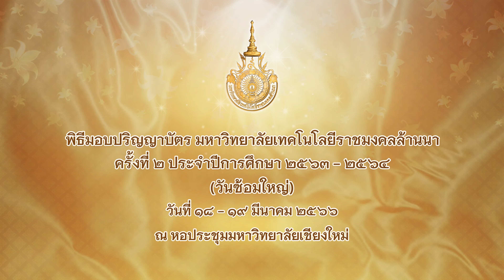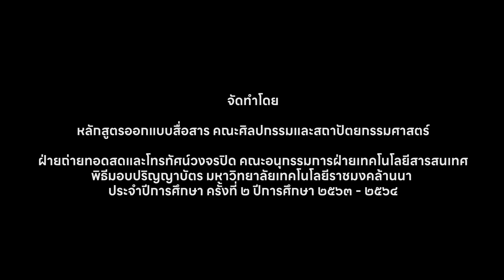ประมวลภาพวิดีโอ (วันซ้อมใหญ่) พิธีมอบปริญญาบัตร มทร.ล้านนา ครั้งที่ ๒ ประจำปีการศึกษา ๒๕๖๓ - ๒๕๖๔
ประมวลภาพวิดีโอ (วันซ้อมใหญ่) พิธีมอบปริญญาบัตร มหาวิทยาลัยเทคโนโลยีราชมงคลล้านนา ครั้งที่ ๒ ประจำปีการศึกษา ๒๕๖๓ - ๒๕๖๔
ณ หอประชุมมหาวิทยาลัยเชียงใหม่